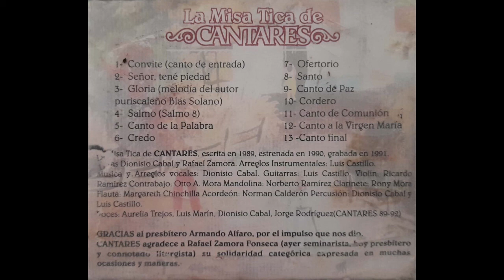Cantares - Gloria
Arreglos instrumentales: Luis Castillo.
Música y arreglos vocales: Dionisio Cabal.
Guitarras: Luis Castillo.
Violín: Ricardo Ramírez.
Contrabajo: Otto A. Mora.
Mandolina: Norberto Ramírez.
Clarinete: Rony Mora.
Flauta: Márgareth Chinchilla.
Acordeón: Norman Calderón.
Percusión: Dionisio Cabal y Luis Castillo.